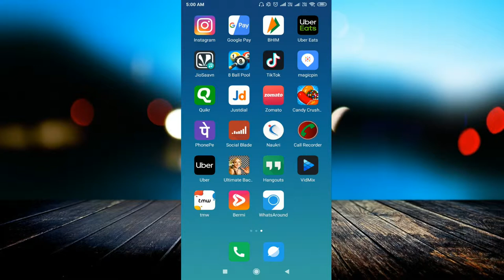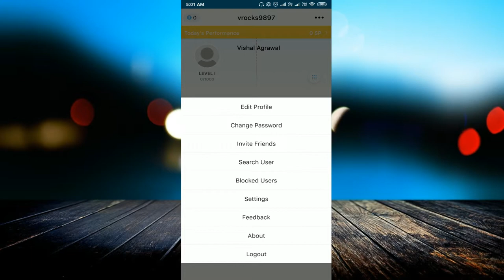How to Earn Coins in What's Around app || 100+ Coins Daily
linked site.